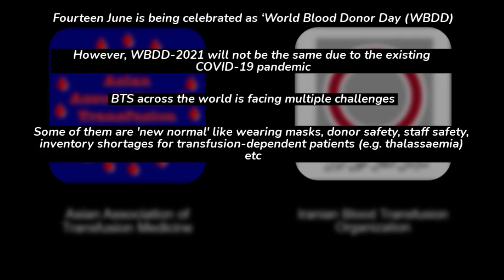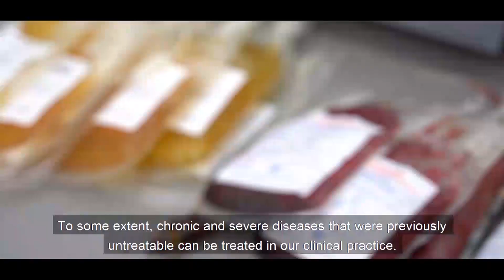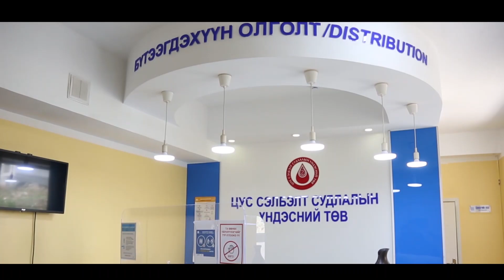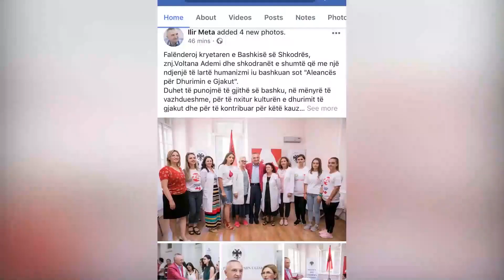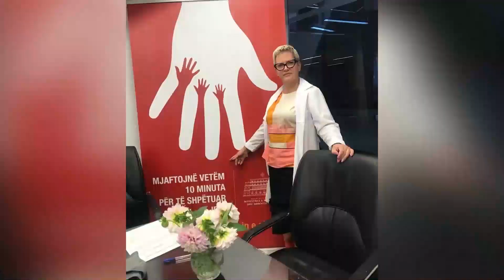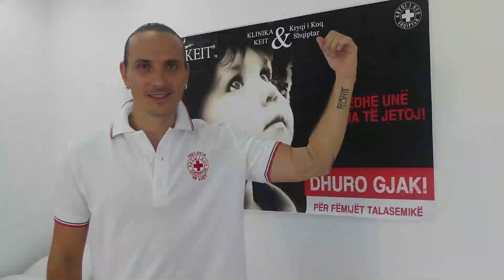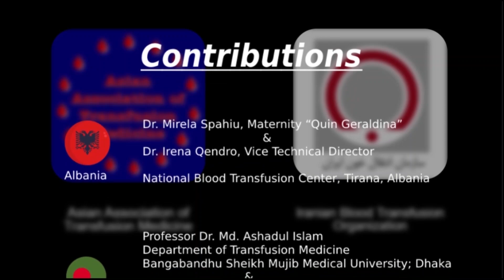AATM - IBTO World Blood Donor Day 2021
Coordinators
Dr. Nabajyoti Choudhury, India
Dr. Mahtab Maghsudlu, Iran
Dr. Fariba Seighali, Iran
Dr. Ananda Gunasekera, Sri Lanka
Dr. Shamee Shastry, India
Dr. Aikaj Jindal, India

Contributors:
Albania (Dr. Mirela Spahiu & Dr. Irena Qendro)
Bangladesh (Dr. Md. Ashadul Islam & Dr. Md. Abdul Gafur)
Bhutan (Dr. Mahrukh Getshen)
Bosnia and Herzegovina (Dr. Aida Djozo)
India (Dr. Shamee Shastry, Dr. Aikaj Jindal, Dr. Karabi Barman & Dr. Nabajyoti Choudhury)
Iran (Dr. Mahtab Maghsudlu & Dr. Fariba Seighali)
Macedonia (Dr. Emilija Velkova & Dr. Goran Andonov)
Maldives (Dr. Abdul Milza Muhsin)
Mongolia (Dr. Namjil Erdenebayar & Dr. Yanjindulam Natsagdorj)
Nepal (Dr. Amit Shrestha, Dr. Rekha Manandhar Shrestha & Dr. Manita Rajkarnikar)
Oman (Dr Zainab Salim Alfana Alarimi)
Romania (Dr. Georgeta Hanganu)
Tunisia (Dr. Hedi Bellali)